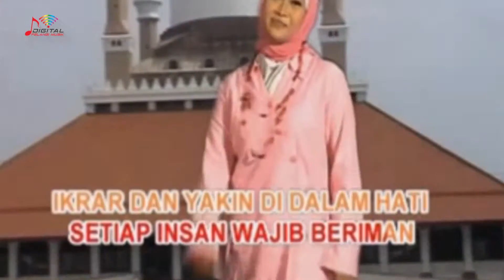Nida Ria - Tiada Tuhan Selain Allah (Official Music Video)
Kumpulan lagu-lagu religi dari Nasida Ria & Nida Ria "Tiada Tuhan Selain Allah"

Di DPM Dangdut Station, kamu bisa temuin lagu-lagu Religi official dari Nasida Ria dan tentunya lengkap dengan playlistnya!